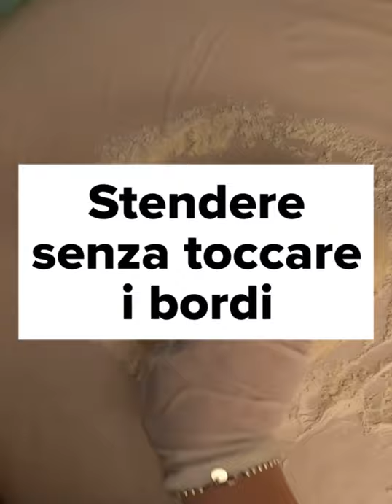Pizza fatta in casa, cotta in padella e forno modalità grill 1 minute recipe w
Pizza fatta in casa, cotta in padella e forno modalità grill ..🥫🐢❤️🍕

Homemade pizza, cooked in a pan and oven grill mode ..🥫🐢❤️🍕

Pizza casera, cocinada en sartén y en modo grill al horno ..🥫🐢❤️🍕

ITALIAN ENGLISH AND SPANISH LANGUAGE

ITALIANO:
Ingredienti per 3 pizze:
- 450 grammi farina di tipo 0, farina di tipo 1 oppure farina manitoba
- 330 grammi di acqua tiepida
- 5 grammi di lievito di birra
- 12 grammi di sale
- 1 cucchiaino di zucchero
Procedimento:
1) impastare tutti gli ingredienti insieme;
2) lasciare riposare il composto per circa 5 minuti;
3) impastare nuovamente e lasciare riposare a temperatura circa una nottata; ricoprire con pellicola trasparente bucherellata per fare traspirare aria;
4) dividere in 2 panetti il composto (per ottenere 2 pizze abbondanti) oppure in 3 panetti (per ottenere 3 pizze regolari); Lasciare riposare fino al raddoppio del volume; Non aggiungere farina durante la divisione dell’impasto;
5) stendere A MANO l’impasto con movimenti dal centro verso l’esterno SENZA MAI TOCCARE IL CORNICIONE come nel video;
6) trasportare la pizza su una padella rovente e cospargere di passata di pomodoro aromatizzata; questo serve per aver una cottura uniforme tra base e superficie;
7) dopo un paio di minuti togliere dal fuoco e guarnire a piacere con mozzarella e altri condimenti;
8) Infine infornare sulla parte superiore del forno preriscaldato al massimo della potenza (270 gradi celsius circa) in modalità o grill - ventilato per circa  7-8 minuti.

La pizza è servita 😍🤤😋🍕🐢❤️

ENGLISH
Ingredients for 3 pizzas:
- 450 grams type 0 flour, type 1 flour or Manitoba flour
- 330 grams of warm water
- 5 grams of brewer's yeast
- 12 grams of salt
- 1 teaspoon of sugar
Method:
1) mix all the ingredients together;
2) let the mixture rest for about 5 minutes;
3) knead again and let it rest at a temperature of about one night; cover with perforated transparent film to allow air to transpire;
4) divide the mixture into 2 loaves (to obtain 2 large pizzas) or into 3 loaves (to obtain 3 regular pizzas); Leave to rest until doubled in volume; Do not add flour when dividing the dough;
5) HAND spread the dough with movements from the center outwards WITHOUT NEVER TOUCHING THE CORNICION as in the video;
6) transport the pizza to a hot pan and sprinkle with flavored tomato sauce; this is used to have a uniform cooking between the base and the surface;
7) after a couple of minutes, remove from the heat and garnish as desired with mozzarella and other condiments;
8) Finally, bake on the upper part of the oven preheated to maximum power (about 270 degrees Celsius) in or grill mode - ventilated for about 7-8 minutes.

Pizza is served 😍🤤😋🍕🐢❤️

SPANISH
Ingredientes para 3 pizzas:
- 450 gramos de harina tipo 0, harina tipo 1 o harina de Manitoba
- 330 gramos de agua tibia
- 5 gramos de levadura de cerveza
- 12 gramos de sal
- 1 cucharadita de azúcar
Método:
1) mezcle todos los ingredientes;
2) deje reposar la mezcla durante unos 5 minutos;
3) amasar nuevamente y dejar reposar a temperatura durante aproximadamente una noche; cubrir con una película transparente perforada para permitir la transpiración del aire;
4) dividir la mezcla en 2 panes (para obtener 2 pizzas grandes) o en 3 panes (para obtener 3 pizzas regulares); Dejar reposar hasta que duplique su volumen; No agregue harina al dividir la masa;
5) Extender a MANO la masa con movimientos desde el centro hacia afuera SIN NUNCA TOCAR LA CORNICION como en el video;
6) transportar la pizza a una sartén caliente y espolvorear con salsa de tomate aromatizada; esto se usa para tener una cocción uniforme entre la base y la superficie;
7) después de un par de minutos, retirar del fuego y decorar al gusto con mozzarella y otros condimentos;
8) Finalmente, hornee en la parte superior del horno precalentado a máxima potencia (alrededor de 270 grados Celsius) en modo grill o ventilado durante unos 7-8 minutos.

Se sirve pizza 😍🤤😋🍕🐢❤️